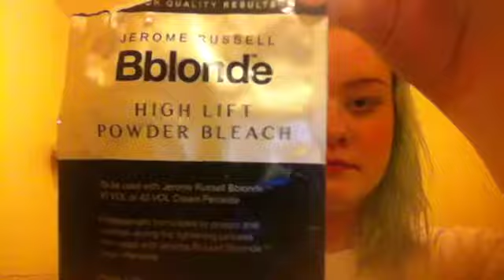How to Bleach Bath blue/green tones out of your hair.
Hi guys 😝 I left the bleach bath on for 15 minutes, then rinsed thoroughly. I suggest if you hair has been bleached over 3 times before OR your hair is badly damaged I would NOT recommend this. Although it isn't as bad as full on bleach, it is still bleach so it will still damage your hair. I will post a results video shortly - enjoy!